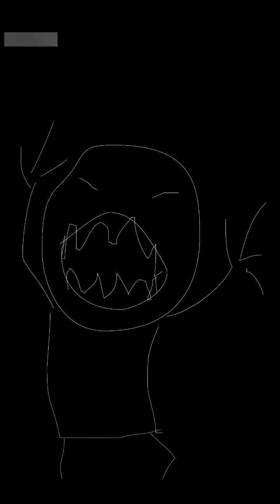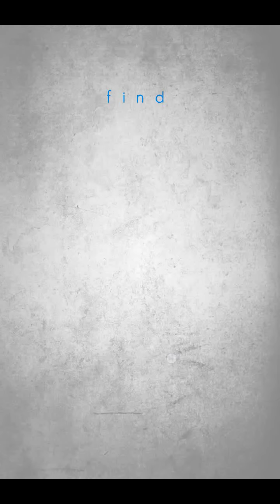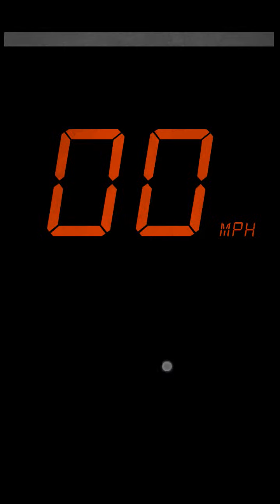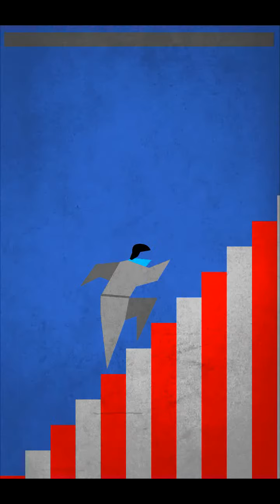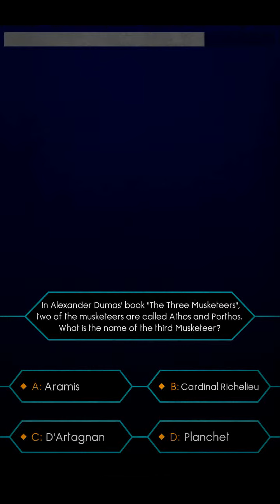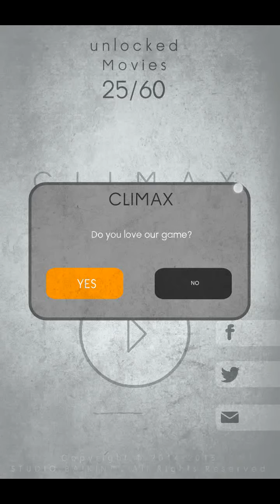Climax (Android)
Climax gameplay

You think that you know everything about cinema, cult movies or twist endings? Then come test your knowledge with Climax, an application like you’ve never seen before.
Climax is not about a boring quiz or an old-fashioned board game! Instead, you’ll have to use all your culture of the 7th art in order to guess the solution of each mini-game, thus replaying the most famous scenes in the history of cinema. Sinking the Titanic, hatching an egg from Alien or smashing down airplanes like King Kong… prepare yourself to review your classics.
But be careful because time is running out! So be sure to solve each situation before the end of the countdown, or you’ll modify those scenes of anthology. Will you be focused enough to beat off the challenge Climax?
FEATURES
• The first application of its kind
• More than 50 mini games to discover
• A diversified and intuitive gameplay
• Uncluttered and stylized graphics
• A fast-paced game for continuous challenge